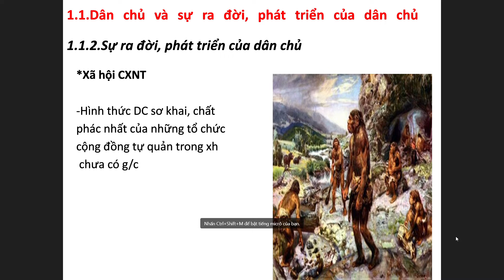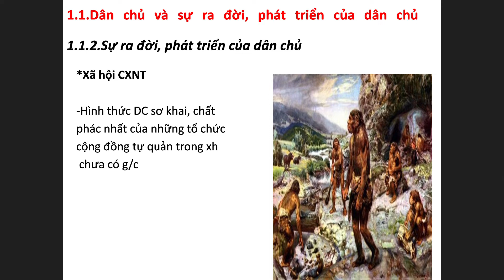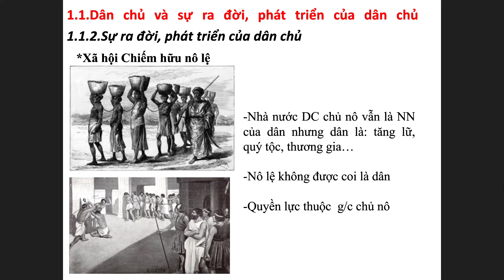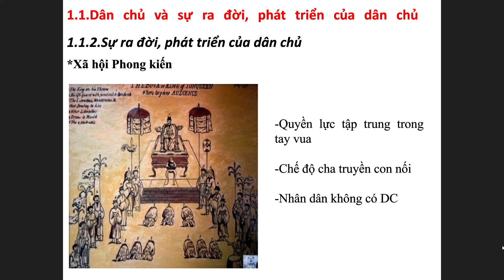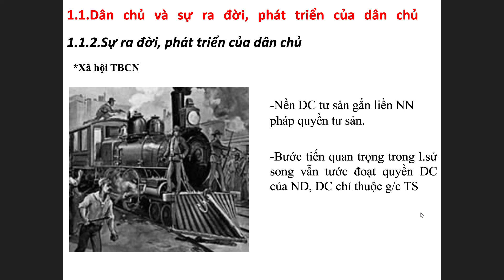Chương 3 (6)